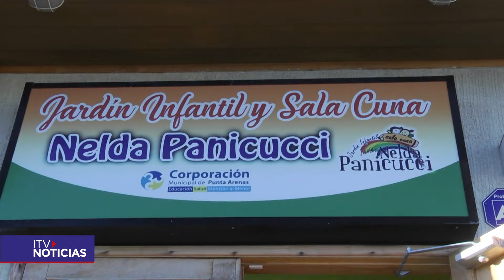SELLO COVID JARDIN NELDA PANICUCCI